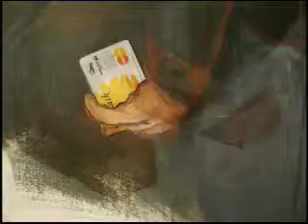Stone Soup Day Four and a half